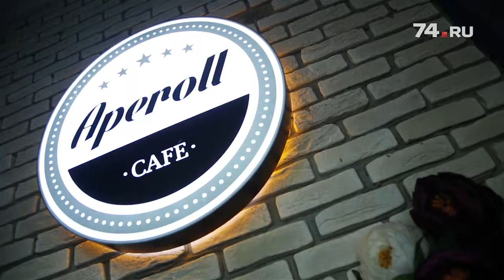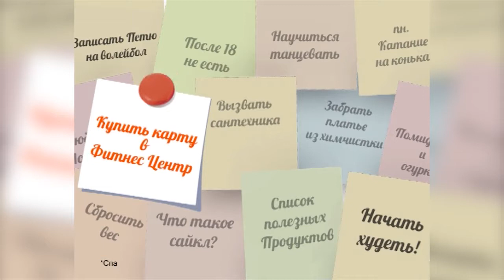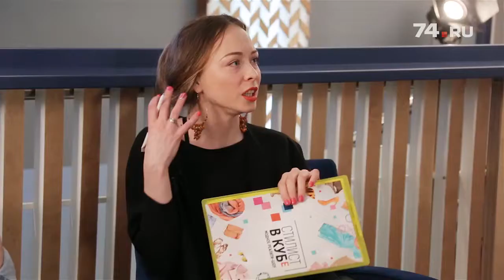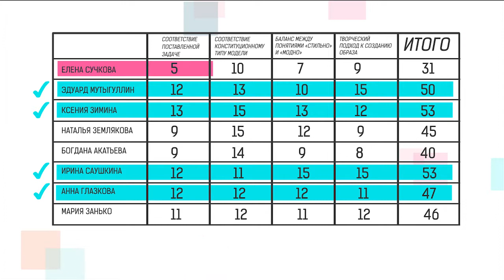Реалити шоу "Стилист в КУБЕ". Серия 3. Поединок